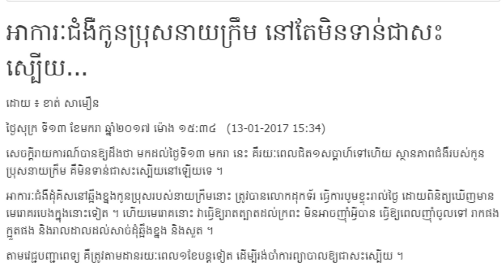អាការៈជំងឺ​កូនប្រុសនាយក្រឹម,នៅតែ​មិនទាន់ជាសះ​ស្បើយ, Khmer News Today, Mr. SC Channel,